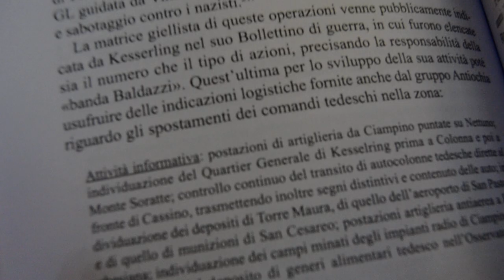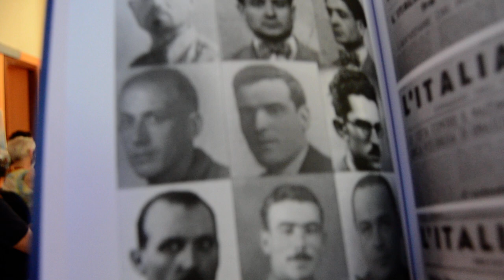MATTEOTTI CONTRO LA GUERRA 24 GIUGNO 2022 RIANO - 3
🎥ELETTRITV💻📲 A quasi 100 anni dall’assassinio di Giacomo Matteotti, è opportuno mettere in luce tutti gli aspetti dell’attività del deputato che ha riguardato molti campi: il lavoro, l’educazione, la democrazia e la Pace.
Ne hanno parlato venerdì 24 giugno 2022, durante l’incontro organizzato da ANPI, Rete No Bavaglio e SPI CGIL Veio Valle del Tevere , insieme a:
- Davide Conti, vicepresidente ANPI prov.le Roma e consulente archivio storico del senato;
- Alberto Aghemo, presidente Fondazione Matteotti;
- Vincenzo Pirillo, circolo Saragat/Matteotti;
- Daniele Taurino, movimento Non Violento.
Sono intervenuti:
- Luca Abbruzzetti sindaco di Riano;
- Stefano Fassina, deputato della repubblica italiana;
- Daniele Ognibene, consigliere regionale.
Moderatrice, Chiara Polcaro.